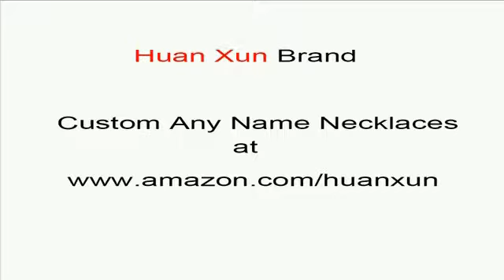custom Frances name necklaces custom name necklaces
custom Frances name necklaces